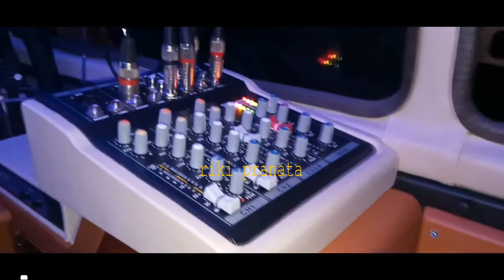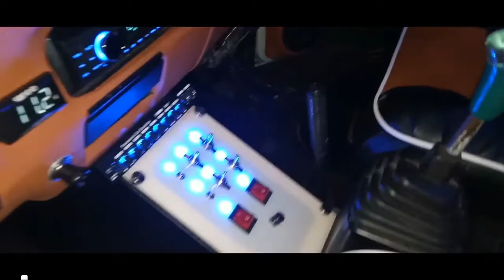Cerry 10 minibus modifikasi luar dalem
Modifikasi Suzuki carry minibus tahun 1989, modifikasi interior super mewah, danah yang dikeluarkan kurang lebih 7jt